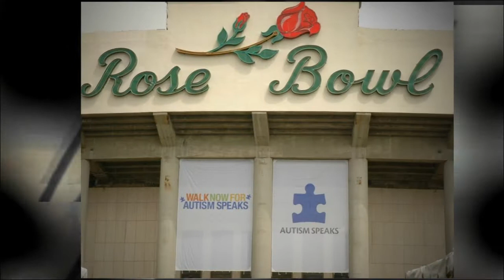WALK NOW FOR AUTISM SPEAKS LOS ANGELES - 2011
Kids Are 1st at the Walk Now For Autism Speaks, Los Angeles at the Rose Bowl, Pasadena California. A big thank You to the teams of volunteers from Kohl's Cares for your support and help in our booth.